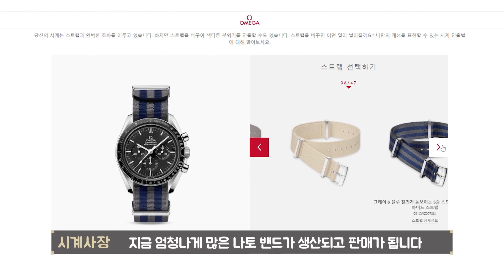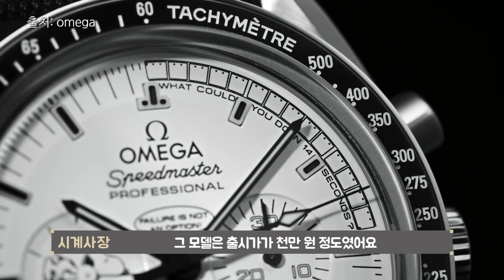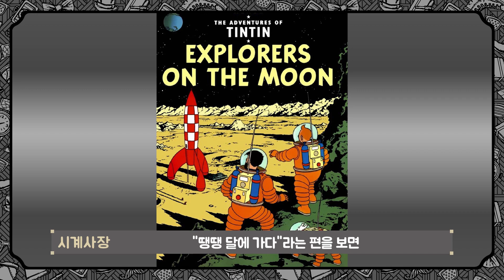오메가 스피드마스터 2편 리미티드 에디션!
오메가에서 만든 수많은 스피드마스터 리미티드 에디션!
NASA에서 스누피를 안전 캐릭터로 선정한 배경과 오메가의 가치를 높여준#SPEEDY TUESDAY는 무엇인지 알아보자.
거기에 오메가에서 주문한 시계사장의 스트랩이 어떤 건지 알고 싶다면?
오메가 스피드 마스터2편 시청!!!